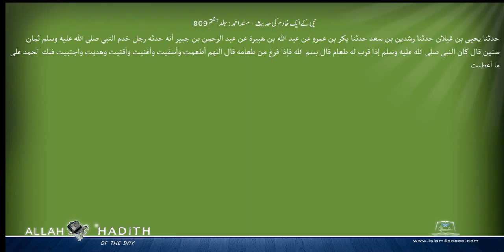نبی کے ایک خادم کی حدیث مسند احمد Musnad Ahmad Islam4Peace com